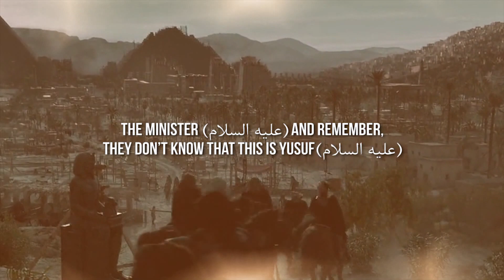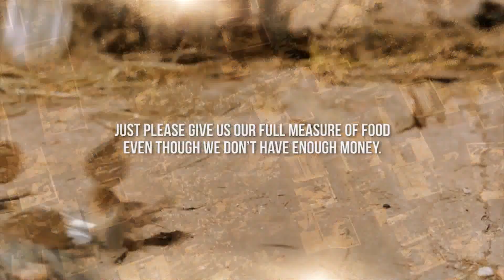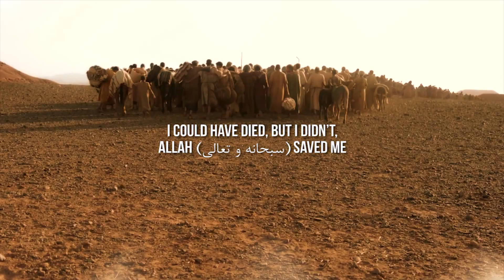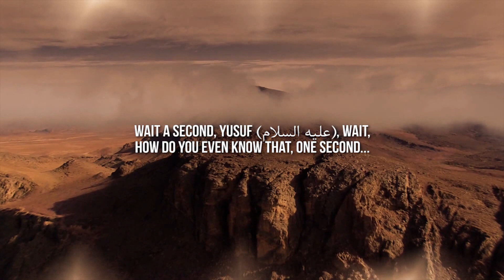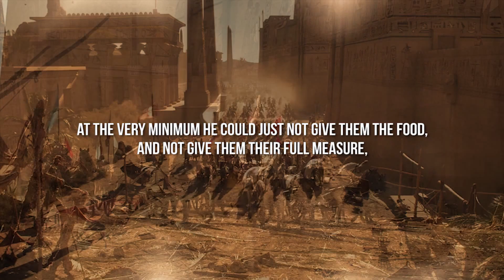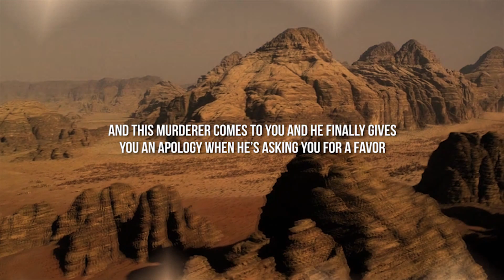Yusuf & His Brothers ᴴᴰ ┇ Forgiveness ┇ by Wafiq Syed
Yusuf & His Brothers ᴴᴰ ┇ Forgiveness ┇ by Wafiq Syed ┇ TDR Production ┇